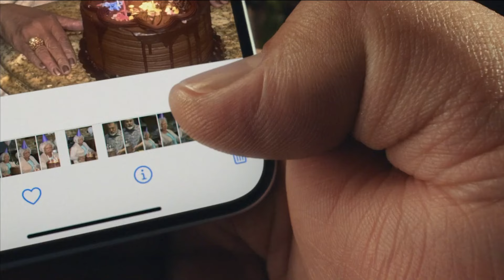iPhone 15 - Relax, it's iPhone - Don't Let Me Go (15)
(Edited to English)